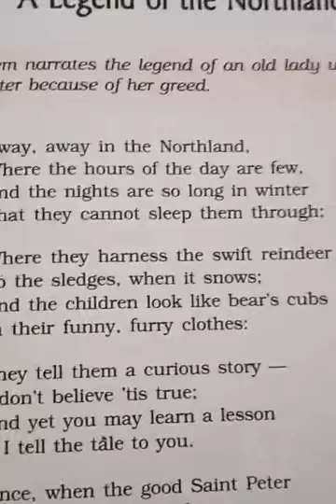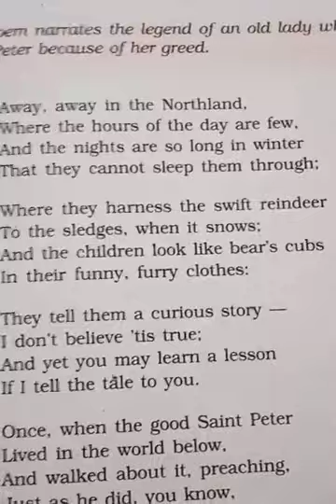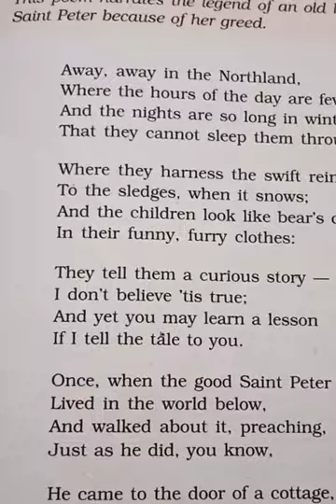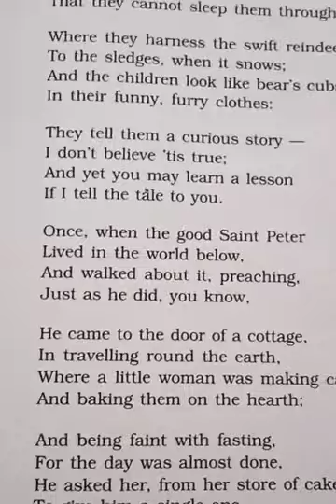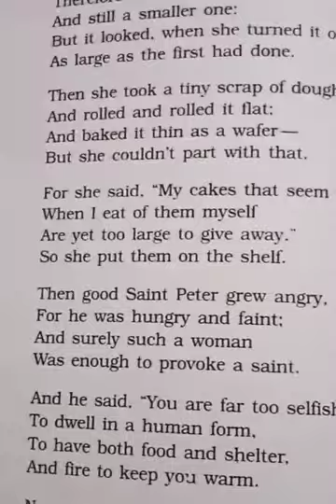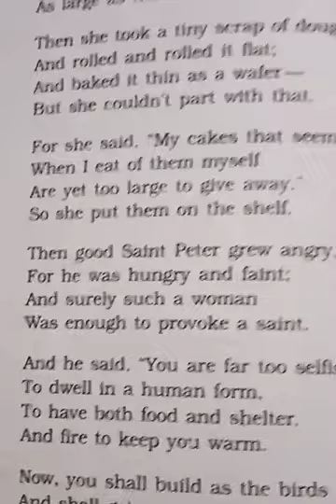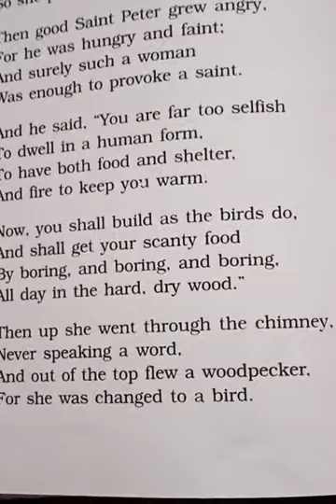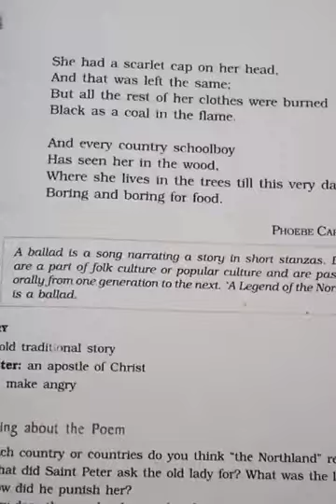class 9th poem "A legend of the Northland"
" A Legend of the Nortland"